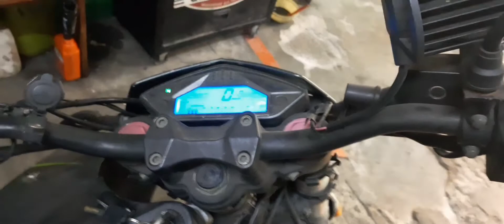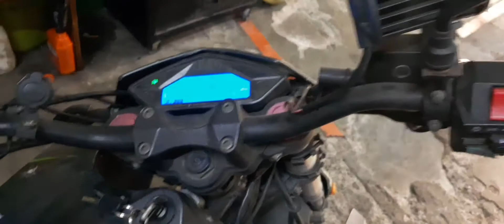No arrancaba la tekken 250 y le saque el carburador para lavarlo...